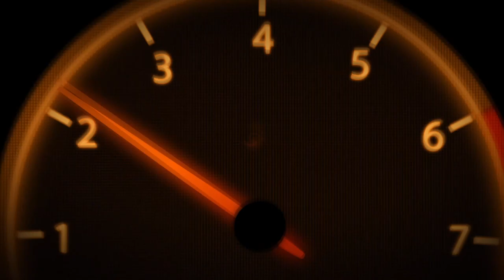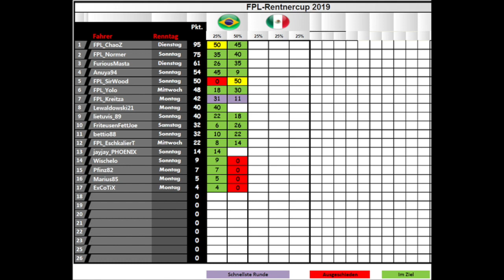FPL RENTNERCUP - RENNTAG 1/10 BRASILIEN - DEUTSCH/GERMAN